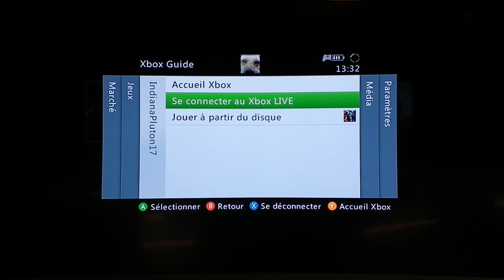WGC2K12 - Soulcalibur V Team 3V3 - Final - Team Hamburg[DE] Vs Unblessed[FR] - Part 3/5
World Game Cup 2012
Soulcalibur V Team 3V3
Final
Team Hamburg[DE] Vs Unblessed[FR] - Part 3/5
daGOTTh (Omega Pyrrha)[DE] Vs Akire (Misurugi)[FR]